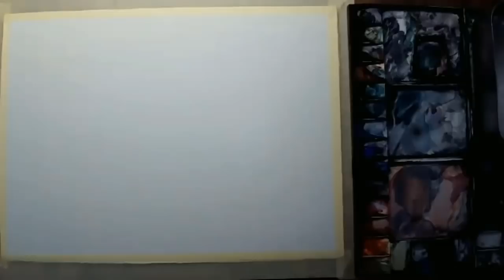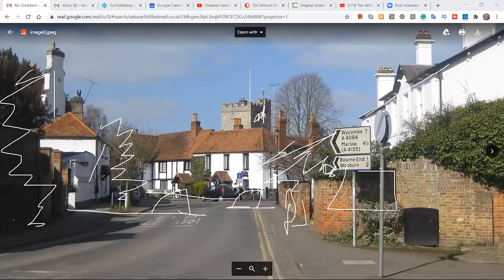LIVE Watercolour Demo to Cookham Art Club - via Zoom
What can attending a live painting demo via Zoom feel like?  See my live watercolor demo to Cookham Art Club, September 2020.

With kind permission for publication by Cookham Art Club.  If you live near Cookham UK and want to join a lively art club, get in touch with them (mention my name)!

They offer a FREE booking service for all your club workshops, demonstrations, talks and presentations.  They work with top quality artists offering informative and entertaining programmes in a wide variety of media and subjects.  If you would like to know more, please call Barbara (and remember to ask for a demo by me, Tim Wilmot!)

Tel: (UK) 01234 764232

So this video features:
- Choice of painting subject (which one of four photos of Cookham will I choose to paint?)
- Composition
- Drawing skills
- Various watercolor techniques

Hello, I am Tim Wilmot, watercolor artist and creator of video tutorials and online workshops to help improve your watercolor.

Do you want help with your painting?  From as little as $2 per month, see regular exclusive postings from me, featuring recent paintings and other tips!

• PLUS - Participate in our regular online Q & A session with Tim Wilmot and other watercolour artists!
• PLUS - Get involved.  Participate in postings - create your own and comment on others!  Share your paintings with hundreds of other artists from all over the world
• PLUS - Get to see up and coming new tutorial videos from me, without adverts, before they go on general release on YouTube!
• PLUS – Participate in my monthly painting projects and get your work critiqued!

More information on watercolour demos, painting workshops, lessons and recent paintings by Tim Wilmot can be found at:

TIP:  At the start of this video, I show my source photograph for the painting.  If you want to keep referring to this during the video, then copy the URL of the video into another browser Tab or Window on your device.  Run the video again, but of course pause it at the start where I show the source photo.  In Chrome, you can also right-click on the tab and select ‘Duplicate’.

The paper I use and recommend is Saunders Waterford.